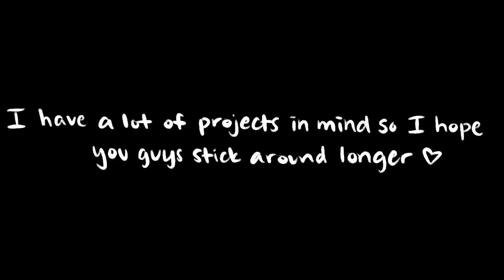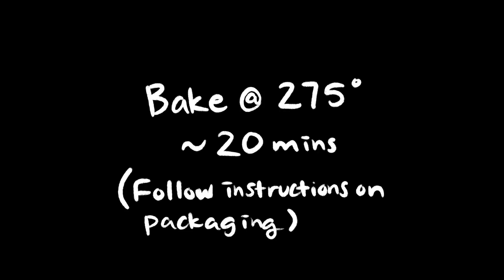Animal Crossing: Judy (Interchangeable Face) | Polymer Clay Figurine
If someone already commented your favorite villager, give that comment a thumbs up~ The villager suggestion with the most likes will be in a future video! c:

| Special Thanks |
By the time I uploaded this video, I reached 9k subs! You guys are amazing~! I did not expect to reach this milestone so soon and it really feels surreal. I really appreciate your support!! Thank you so much and I hope you guys stick around because I definitely have more clay projects coming.
I’ve gotten comments/messages regarding clay figurine commissions. I currently do not do clay commissions. It’s something I have in mind for later but I still need to research on how to sell and ship them. Definitely will give an update when I do sell figurines/ do commissions.
Again, thank you so so so so so so so much for helping me reach 9k subs! ilu ;u;

Tools:
Clay - SuperSculpey-Original
Paint - Liquitex Basics Acrylic Paint